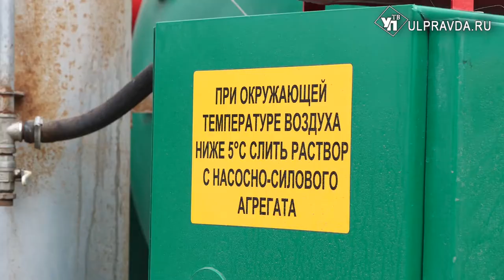В Ульяновской области начали масштабную обработку рек, подворий и животных от черной мошки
В прошлом году сразу несколько сел Сурского района пострадали от нашествия черной мошки. Насекомые нанесли вред и людям, и животным. Чтобы не допустить прежних ошибок, в этом году к борьбе с мелким, но опасным врагом подключились заранее.